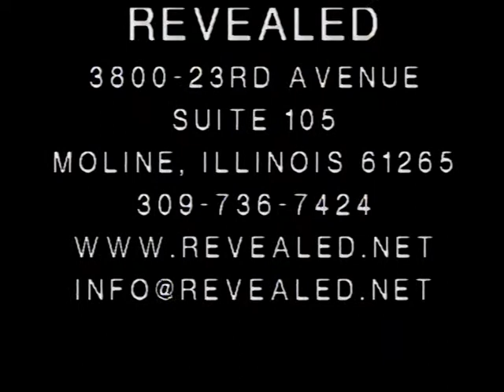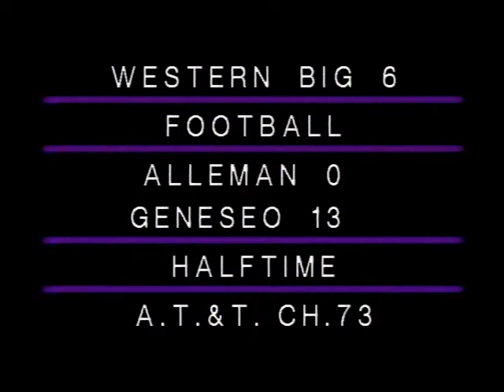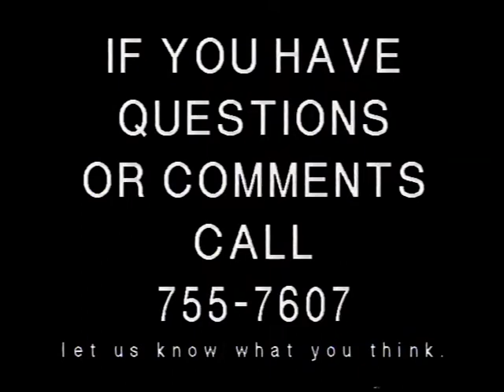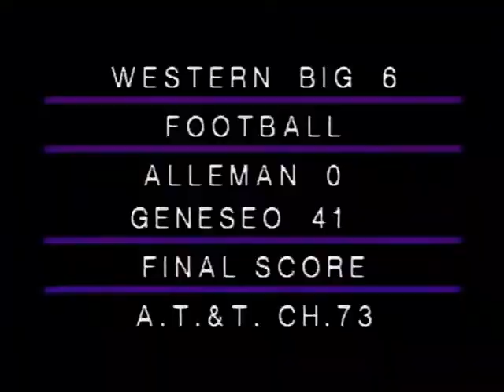High school football. 2000? Geneseo, IL. vs. Rock Island, IL. Alleman.